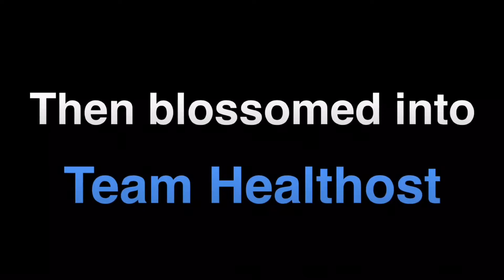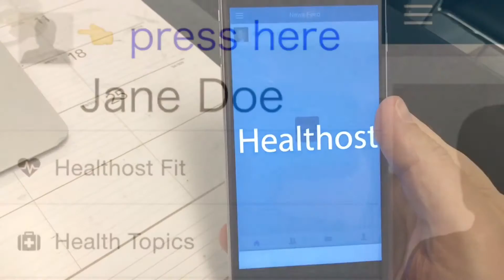New Ambassadors Wanted!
Healthost is looking to hire a new set of brand ambassadors. Adding a profile pic to your accounts is a pre-requisite. Tutorial at end of video.